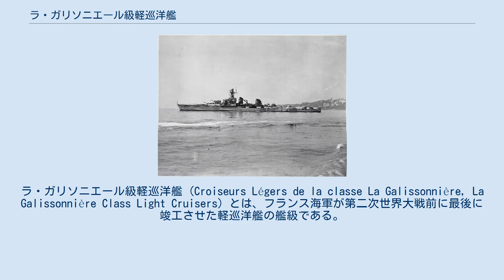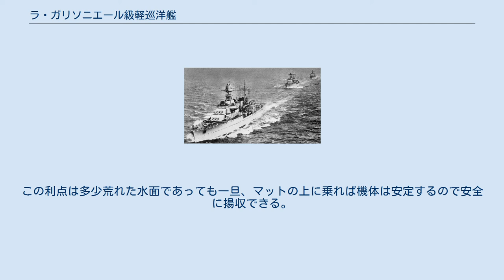ラ・ガリソニエール級軽巡洋艦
ラ・ガリソニエール級軽巡洋艦 (Croiseurs Légers de la classe La Galissonnière, La Galissonnière Class Light Cruisers) とは、フランス海軍が第二次世界大戦前に最後に竣工させた軽巡洋艦の艦級である。
 本級はフランス海軍が戦艦「ダンケルク級」に随伴できる汎用軽巡洋艦として建造された。
1931年・1932年計画で計6隻の建造が認められた。
 本級の基本設計は軽巡洋艦「エミール・ベルタン」をタイプシップとし、仮想敵として地中海を挟んで対峙するイタリア海軍の軽巡洋艦「ライモンド・モンテクッコリ」級や「エマヌエレ・フィリベルト・デュカ・ダオスタ」級を対象とする改良型となった。
フランス軽巡洋艦で初めて舷側装甲を持ち、自艦の主砲弾に耐えうる防御力を持った艦として設計しなおされた。
 フランス海軍は本級3隻とダンケルク級1隻と大型駆逐艦6隻を一セットとする高速機動部隊（日本海軍の空母機動部隊とは異なる）で敵性通商破壊艦を追撃・撃破もしくは敵輸送船団を遠洋にて攻撃できるクラスとして整備された。
 本級の船体形状はフランス近代巡洋艦伝統の船首楼型船体で、水面からクリッパ―型艦首の甲板までの乾舷は高く、本級の凌波性能が高いことをうかがわせる。
軽くシア（甲板の傾斜）の付いた艦首甲板から本級より新設計の「1935年型 15.2cm（55口径）速射砲」を三連装砲塔に納め、1・2番主砲塔を背負い式で2基、司令塔を組み込んだ艦橋を基部に持つ軽量な三脚型の前部マストが立った所で船首楼が終了し、そこから甲板一段分下がった船体中央部の2本煙突が立つ。
 2本煙突の間隔は広く取られて間に艦載艇揚収クレーンが片舷1基ずつ計2基あり、その左右が艦載艇置き場となっている。
なお、舷側甲板上に｢1930年型 9cm（50口径）高角砲｣を連装砲架で片舷2基ずつの計4基あり、その連装高角砲に挟まれる様に55cm連装水上魚雷発射管を片舷1基ずつ計2基装備した。
2番煙突の背後に箱型の水上機格納庫があり、屋根から簡素な単脚式の後檣が生え、その左右には水上機揚収クレーンが計2本生える。
 水上機格納庫のシャッターは3番主砲塔に向かって左右に別々に開く。
その3番主砲塔の天蓋部に水上機射出カタパルトが乗る。
艦尾形状は切り落としたかのようなスターン・バウで、艦尾上端部にハイン・マットと呼ばれる水上機揚収施設が内蔵されている。
なお、艦尾にも水上機揚収クレーンが1基付く。
 1944年にナポリ沖で撮られた「グロワール」。
対空火器が強化されると共に、船体にダズル迷彩が施されている。
 1943年に「グロワール」「ジョルジュ・レイグ」「モンカルム」は13.2mm連装機銃全てと水上機施設と後部マストを撤去し、ボフォース 4cm（56口径）四連装機関砲6基とエリコン 2cm（76口径）単装機銃6基（「モンカルム」は12基）を追加して対空火器を強化し、SA・SF型レーダーを搭載した。
 主砲は「エミール・ベルタン」より引き継ぐ「1935年型 15.2cm（55口径）速射砲」を採用した。
性能は重量54～58.8 kgの砲弾を最大仰角45度で26,960 mまで届かせることが出来るこの砲を三連装砲塔に収めた。
俯仰能力は仰角45度・俯角10度で、装填角度は俯角5度から仰角15度の間である。
旋回角度は船体首尾線方向を0度として左右150度の旋回角度を持つ、主砲身の俯仰・砲塔の旋回・砲弾の揚弾・装填は主に電力で行われ、補助に人力を必要とした。
 高角砲は「1926年型9cm（50口径）高角砲」を前級に引き続き採用した。
9.51kgの砲弾を仰角45度で15,440 m、対空榴弾を最大仰角80度で10,600mの高度まで到達できた。
旋回と俯仰は電動と人力で行われ、左右方向に150度旋回でき、俯仰は仰角80度、俯角5度で発射速度は毎分12～15発だった。
これを連装砲架で4基8門を搭載した。
他には「1925年型37mm（50口径）機関砲」を連装砲架で4基、「1929年型13.2mm（50口径）機銃」を単装砲架で12丁を装備。
他に対艦攻撃用に55cm魚雷発射管を連装で2基装備した。
　 機関配置はフランス近代巡洋艦伝統のシフト配置である。
前級の「エミール・ベルタン」でペノエ式水管缶6基だったのが本級は防御重量を捻出するためにアンドレ式水管缶4基へ減...